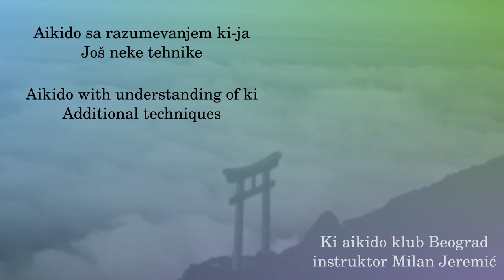039 - Ushirotekubidori hikoki kokyunage